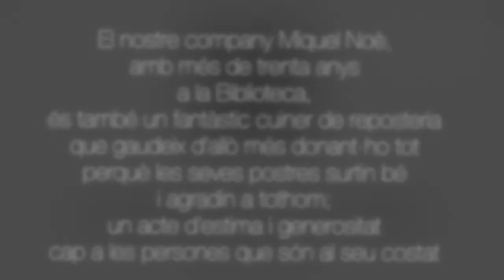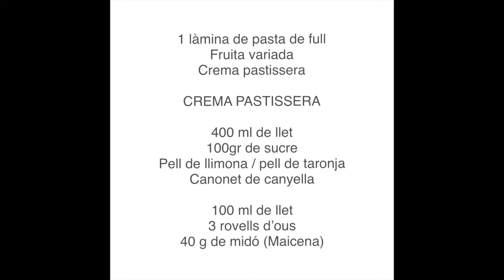Les postres d'en Miquel (I)